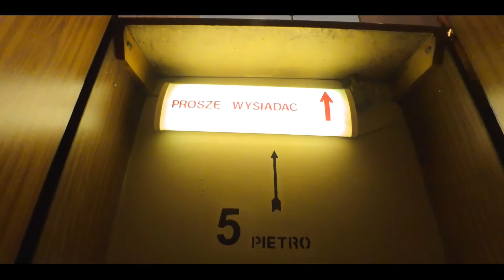PATERNOSTER (winda paciorkowa) - Katowicka WINDA, która nigdy się nie zatrzymuje!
Paternoster, winda paciorkowa lub dźwig okrężny... w Urzędzie Wojewódzkim w Katowicach znajduje się pewna techniczna ciekawostka - Winda, która nigdy się nie zatrzymuje i wchodzi się do niej w biegu.
Kiedyś bardzo popularna w budynkach użyteczności publicznej, dziś może wydawać się straszna i niebezpieczna.